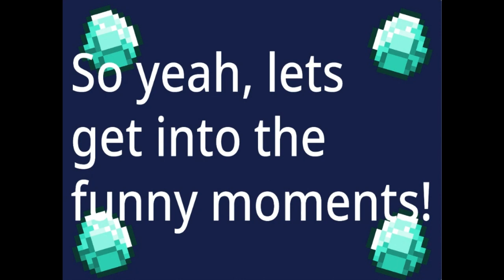DanTDM Funny Moments! (Animated)